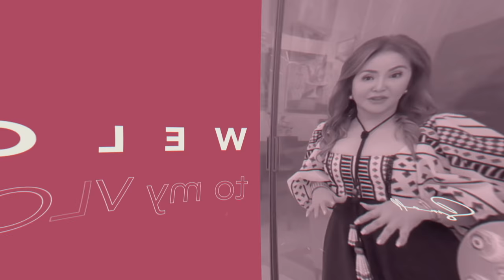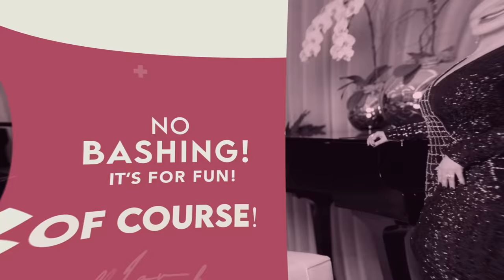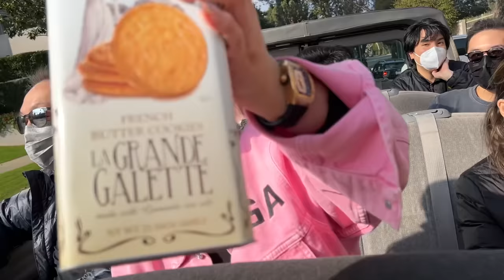HOLLYWOOD TOUR WITH THE FAMBAM! | Small Laude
Hi Guys! Today we went on a tour of Hollywood! Nothing fancy, just family bonding! haha Enjoy!

Small Laude